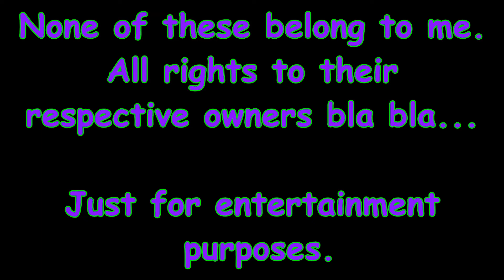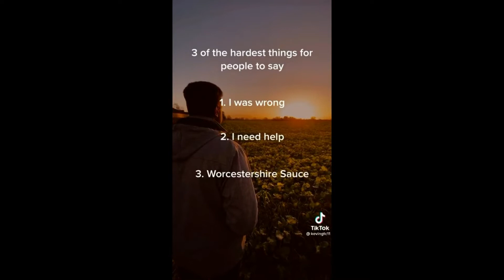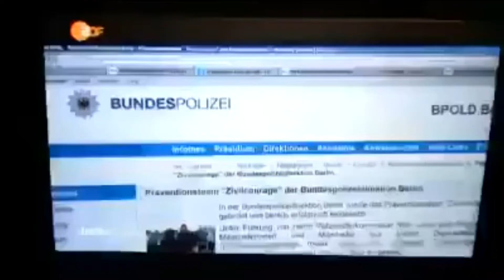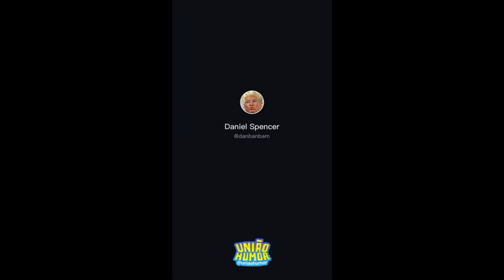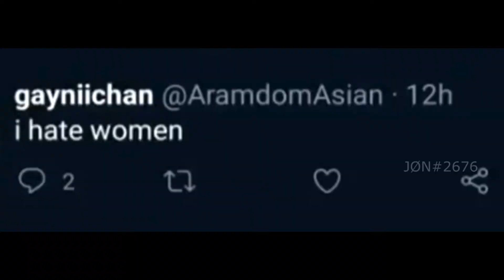best memes in existence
Collected over the course of 2 Years